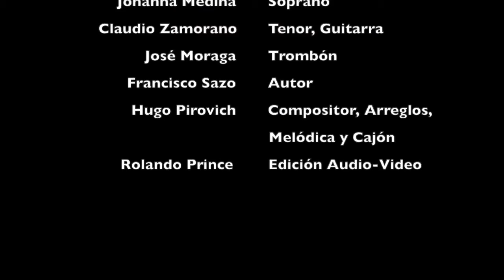Mundos Reunidos A Valparaiso